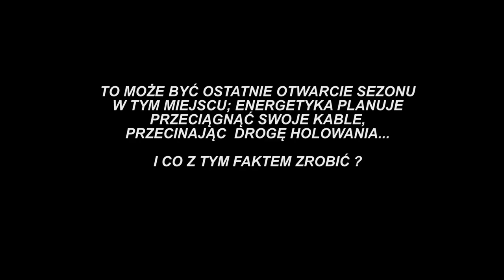ŁĘKI - DRUGIE OTWARCIE SEZONU 2018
Kolejny kawałeczek historii glajcenia w centrum PL.